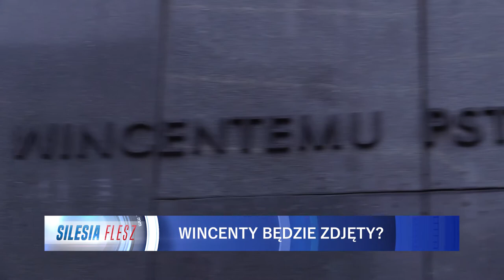Wincenty Pstrowski będzie zdjęty? 02.03.2018